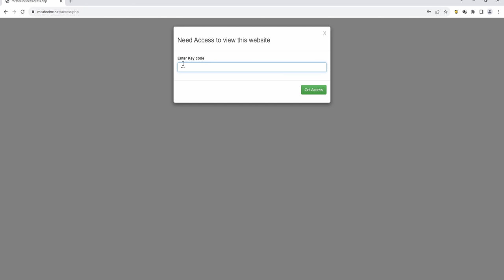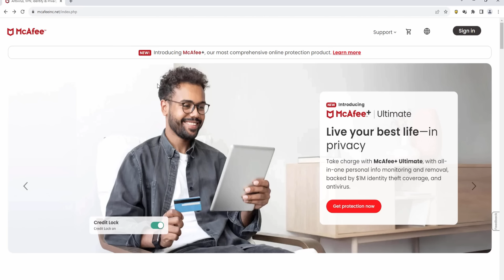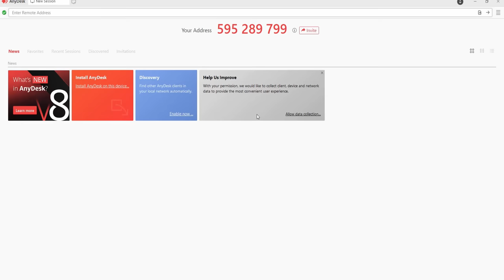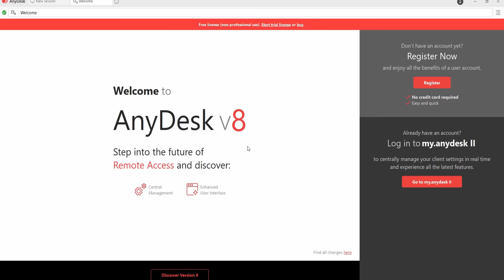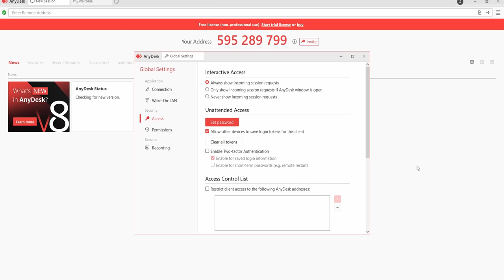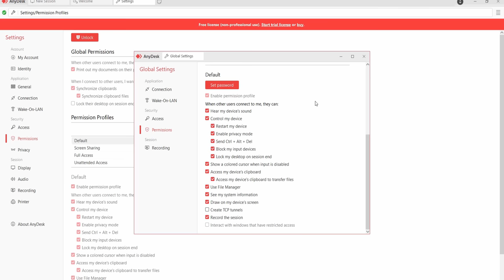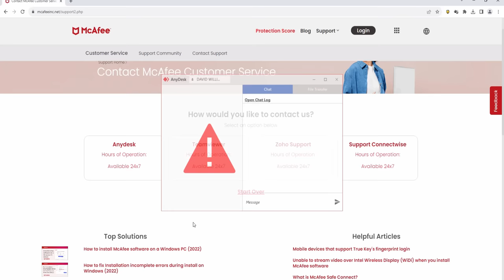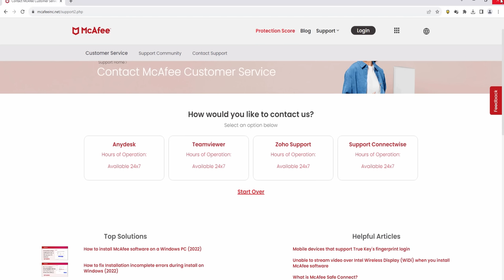McAfee going to hung up on me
I'm back with another goof from McAfee